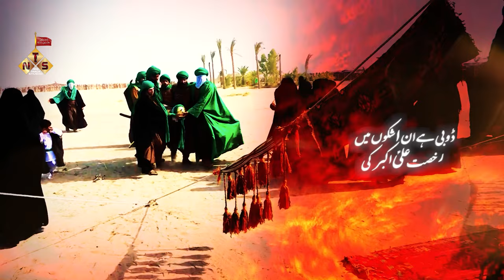NOHA 2024-1446H | RUKHSAT ALI AKBAR KI | ALI AKBAR KI RUKHSAT KA NOHA | RIZWAN ALI DANISH NEW NOHA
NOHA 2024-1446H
RUKHSAT ALI AKBAR KI
ALI AKBAR KI RUKHSAT KA NOHA
RIZWAN ALI DANISH NEW NOHA
Video Details
Reciter : RIZWAN ALI DANISH
Poet : HILAL NAQVI
Composer : RIZWAN ALI DANISH
Audio & Video : New Track Studio Lucknow
Camera: KAFEEL HAIDER
Video : New Track Studio Lucknow
Edit By : Mazhar Lucknowi